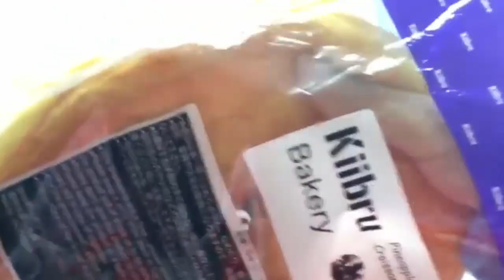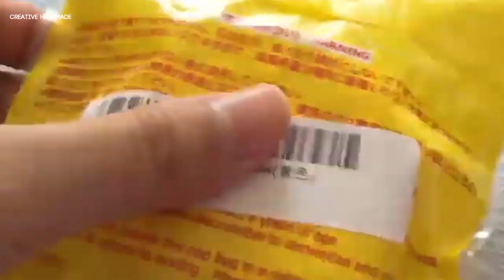Unboxing squishy - Mở hộp squishy siêu đẹp từ Banggood phần 6 | Creative Handmade